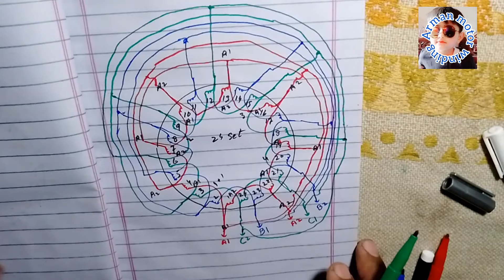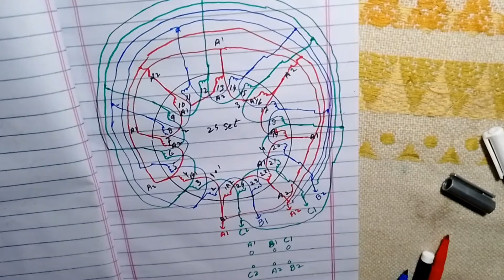8parallel connection diagram 8pole 750rpm set24 solt 48 3phase induction motor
8parallel connection diagram 8pole 750rpm set24 solt 48 3phase induction motor